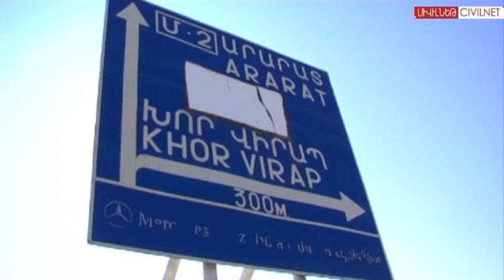Armenian Educational Foundation Celebrates Success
CivilNet was invited to the Armenian Educational Foundation's annual banquet in Yerevan. In attendance were AEF board members, volunteers, donors and students. In this report from Emily Kaldjian, we hear about the organization's past successes and future plans.